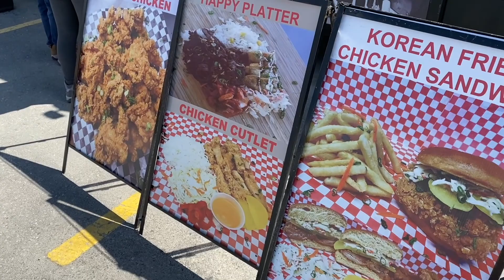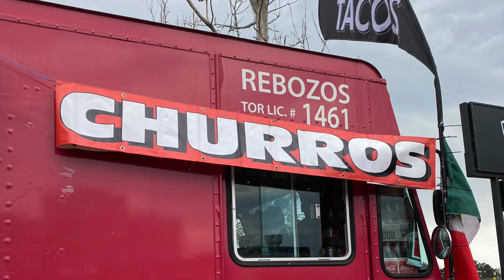WEEKEND VLOG// FIRST TIME AT STREET EATS FOOD MARKET (LOBSTER ROLL , BIRRIA TACOS, BEAVER TAILS)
Hi everyone,
I finally got my graduation package after like 4 months of ordering it and I did an unboxing of what I got.

I also went to the food trucks for the first time and had their lobster roll from Buster's Sea Cove which was my favourite and some birria and carnitas tacos. And to end of a nutella banana beaver tail for dessert !!

Follow Joannah :
YT & Depop: @ joannahcheung

LET ME KNOW WHAT YOU WANT TO SEE ME EAT IN MY NEXT MUKBANG/ VLOG !!